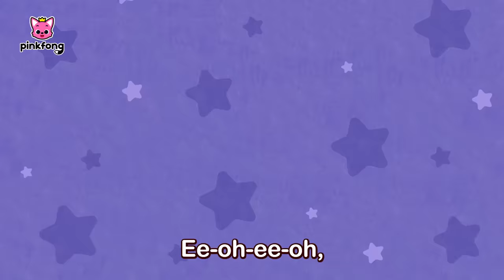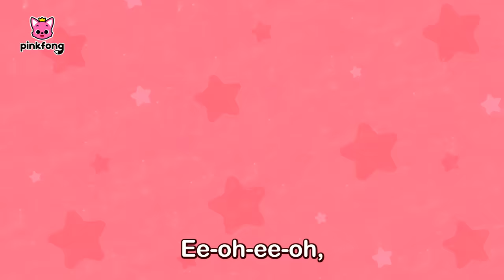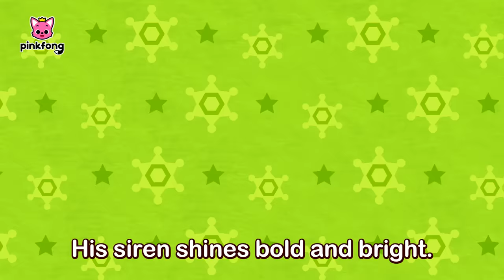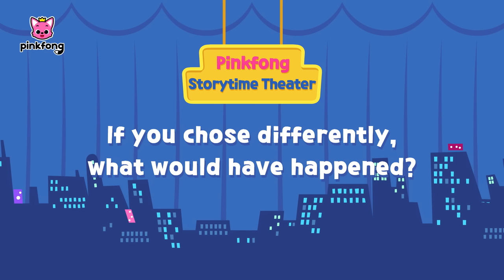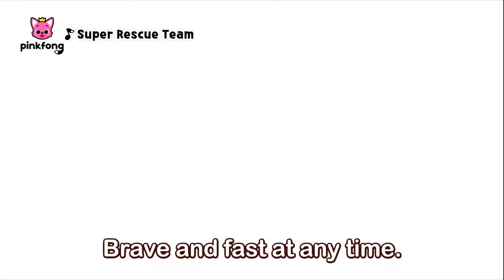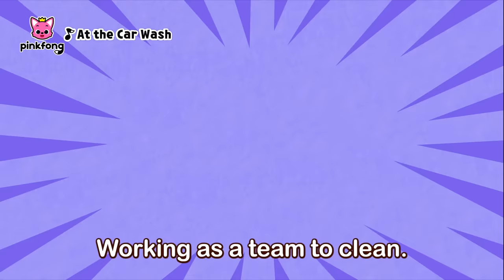[TV for Kids] Catch the Ten Little Thieves! | + Patrol Pals Compilation | Pinkfong Police Car Series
Situation! Situation!
Ten little thieves are running away! 💰🥷
Pinkfong's Patrol Pals are on their way to catch all the thieves! 🚨🚔🚨

You're watching "[TV for Kids] Catch the Ten Little Thieves! | + Patrol Pals Compilation | Pinkfong Police Car Series", an educational and interactive  series prepared to you by Pinkfong!

⭐️Time Stamp⭐️
00:00:00 Have You Seen My Siren?
00:02:24 Police Car Wheel is Broken!
00:11:24 Ten Little Thieves
00:13:27 Crime Investigation Vans
00:15:29 Tiptoe Five Little Thieves
00:17:23 The Excavator’s Arm is Broken!
00:26:22 Police Vehicles vs. Thieves
00:28:42 Time for an Inspection
00:30:53 Patrol Pals to the Rescue!
00:33:00 Tiptoe Five Little Thieves
00:34:55 Super Rescue Team
00:35:55 Call for Help!
00:38:01 Road Rebels
00:40:01 The Legendary Police Car
00:42:04 Police Car and Santa’s Gifts
00:43:24 Baby Patrol Pal
00:45:12 Help the Garbage Truck
00:53:08 Police Car
00:54:19 Police Sharks
00:55:30 Cube Cube Show With Cars
00:56:33 Police Car Song
00:57:43 Pinkfong Super Rescue Team 2
01:06:31 The Missing Garbage Truck
01:12:30 The Super Rescue Team
01:17:19 Super Brave Cars
01:18:03 The Worried Garbage Truck
01:26:43 Police Car
01:27:57 Fire Truck
01:29:11 Police Car and Halloween Candy
01:30:53 Hurry Hurry Drive the Fire Truck
01:32:08 Helicopter
01:33:19 Pinkfong Super Rescue Team